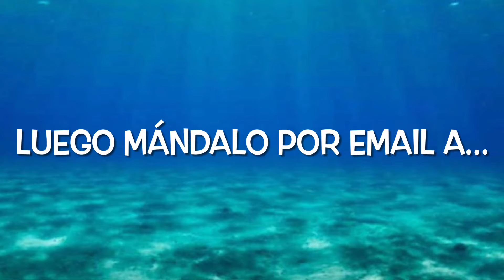Radio Álvarez Quintero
Video promocional de la radio del colegio